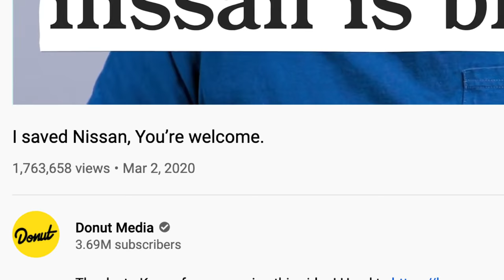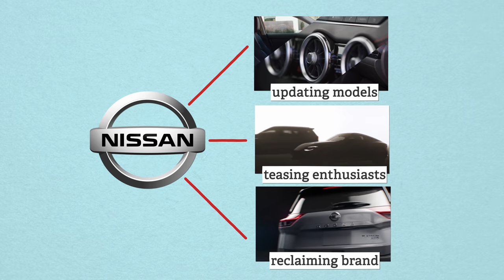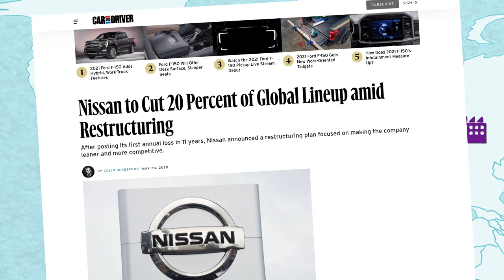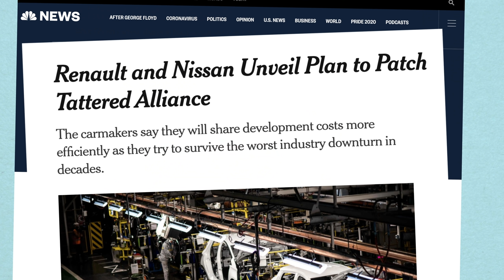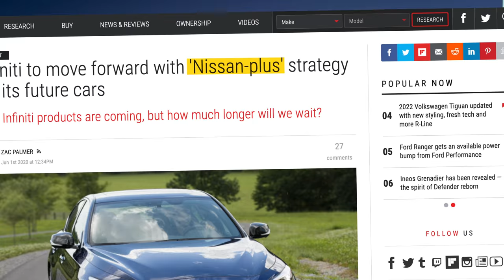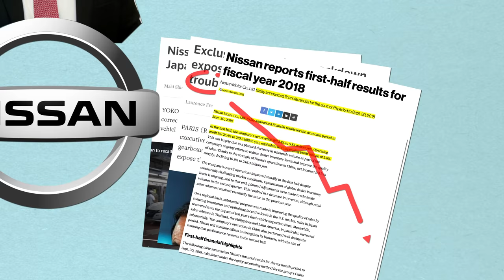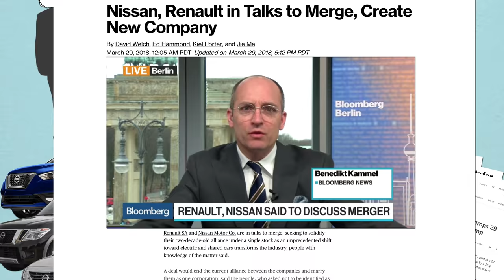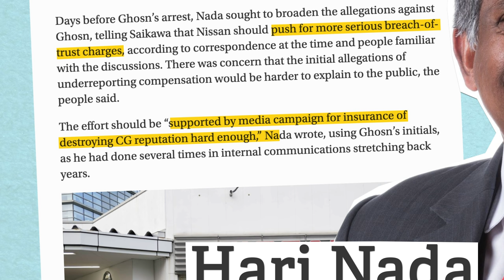Is the 400z Enough to Save Nissan?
We’ve partnered with Omaze again to give you the chance to win a Corvette Stingray with the Z51 Performance Package, PLUS $20,000 in cold hard cash! The car’s taxes and shipping costs are included too. Hurry up and head to Omaze.com/donut for your chance to win. Every donation will support the Ronald Reagan UCLA Medical Center, so support a great cause and enter for your chance to win!